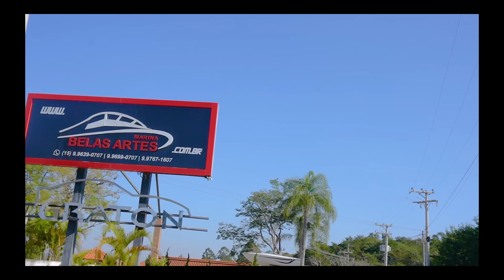PASSEIO DE LANCHA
LEVEI O CHEFINHO, A ISA, O NEGUEBA E O SONECA PARA A LANCHA PASSEAR, MAS O CHEFINHO CAIU NA ÁGUA, A ISA TENTOU SEGURAR ELE, MAS NÃO CONSEGUIU.